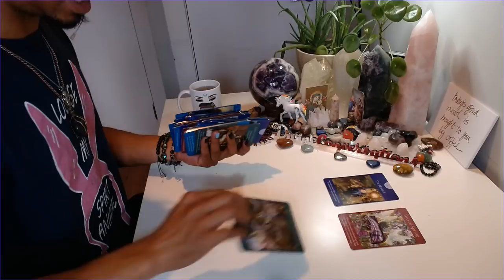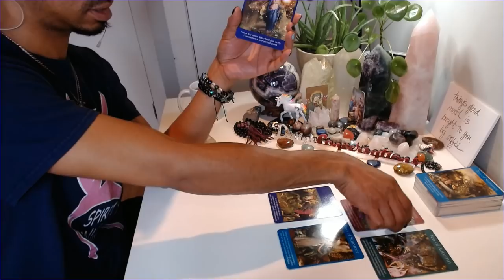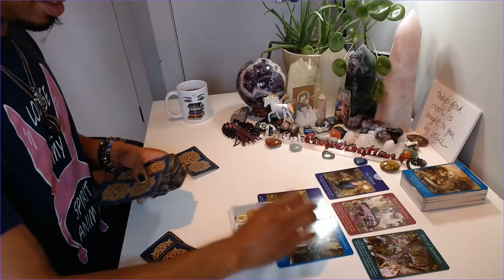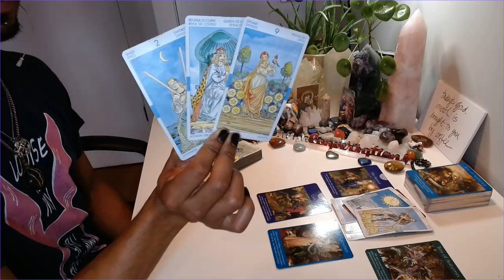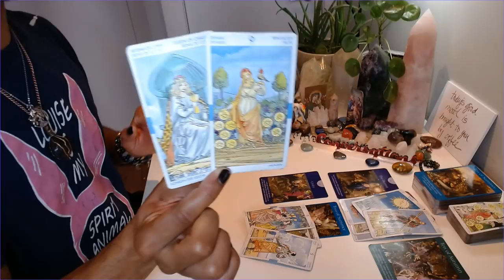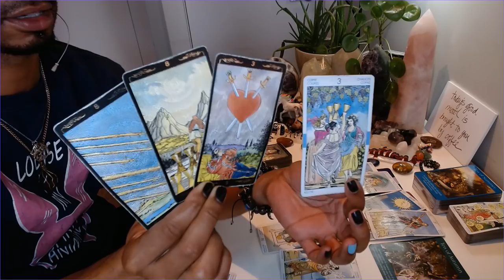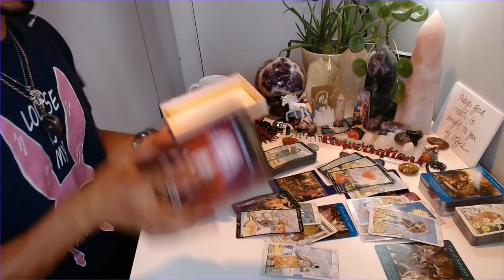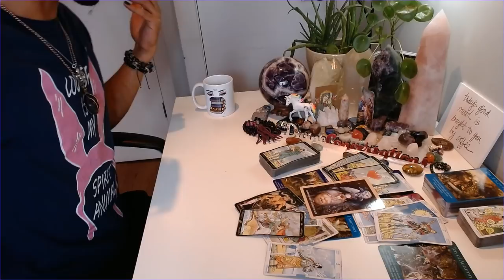Morning Coffee - * This Decision HAS To Be Made From Within * - 4/9/2020